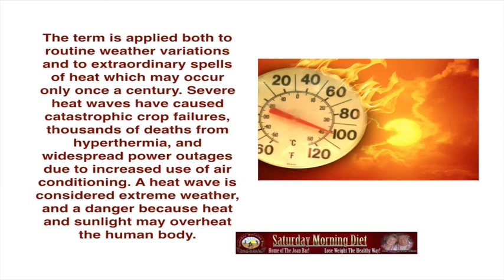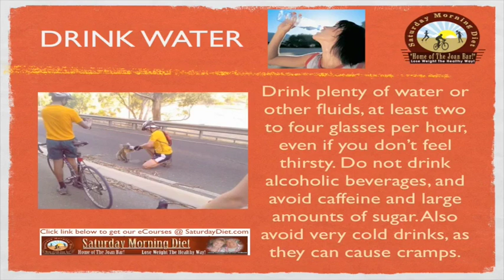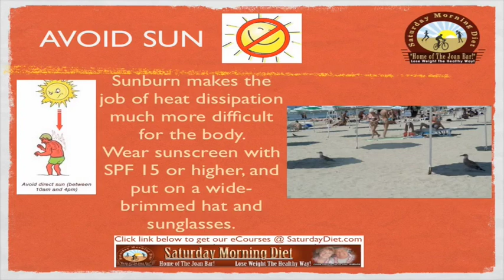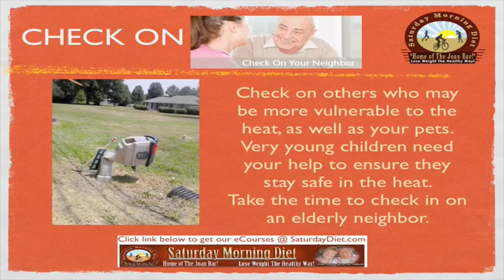Tips To Survive This Heatwave-How To Cool Down!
Tips To Survive This Heatwave
How To Survive The Heatwave-
In this video, we share the tips to follow to survive this current terrible heatwave that can be quite dangerous.
The term is applied both to routine weather variations and to extraordinary spells of heat which may occur only once a century. Severe heat waves have caused catastrophic crop failures, thousands of deaths from hyperthermia, and widespread power outages due to increased use of air conditioning. A heat wave is considered extreme weather, and a danger because heat and sunlight may overheat the human body.